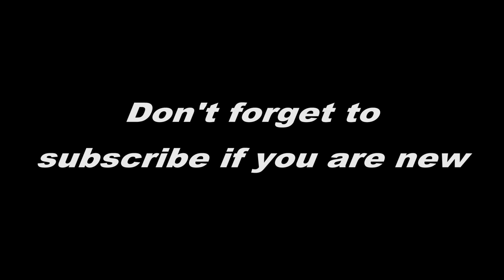MLB 15 Road to the show: The Amateur Showcase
MLB RTTS is a baseball game which follows the path of a youth superstars on his road to the majors. The first step is the Tops Amateur Showcase. In which the top prospects from around the globe participate  for a draft pick. This story follows the path of Logan Bryant. So sit back, relax, and enjoy.

    LDGaming